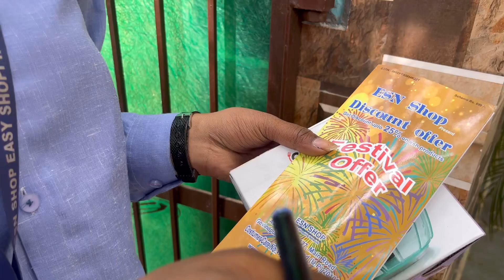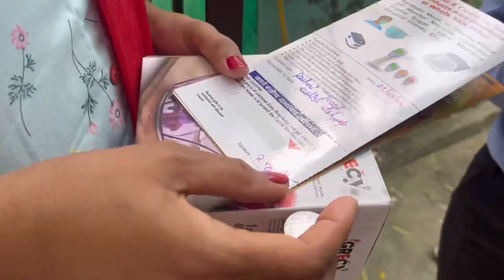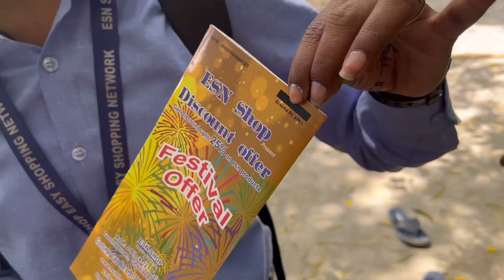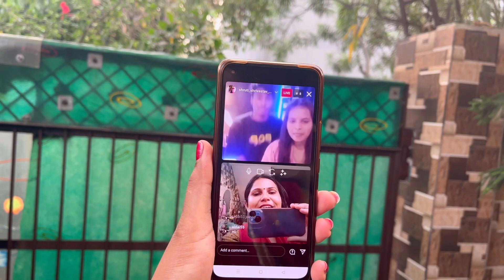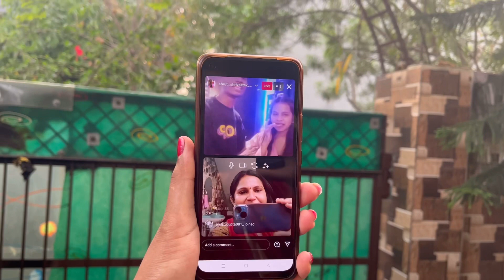घर बैठ कर की शॉपिंग॥जीता vegetable and fruit cutter ॥आज से मोर्निंग वॉकिंग fat to fit journey start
Daily vlogingIf You Like This Video
Do Like 👍